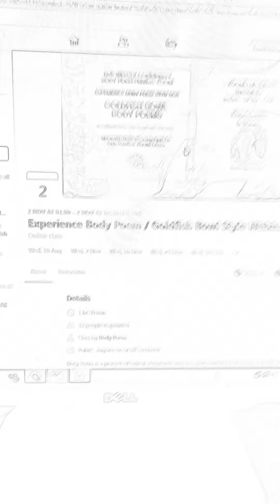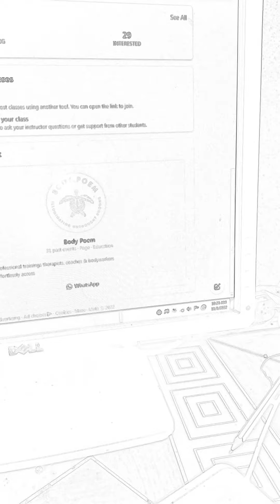3 IN 1 SCHOOLS ACTIVITIES